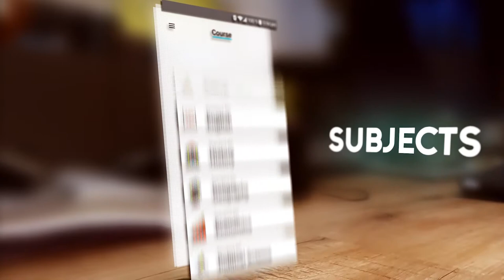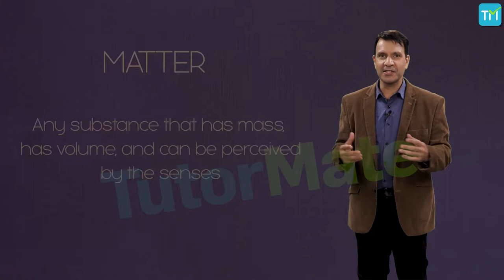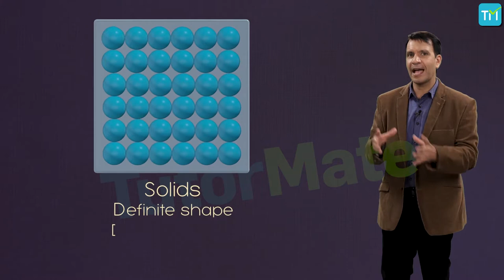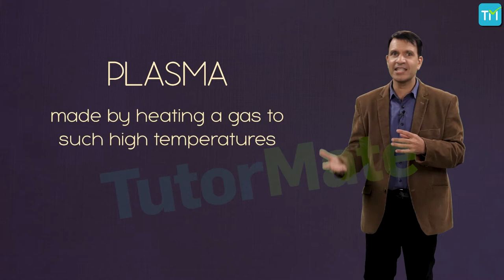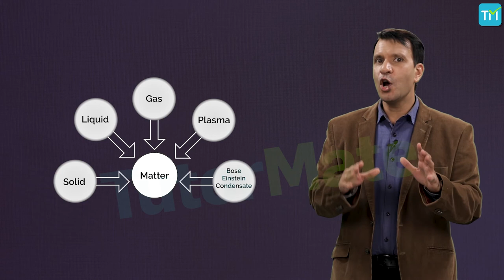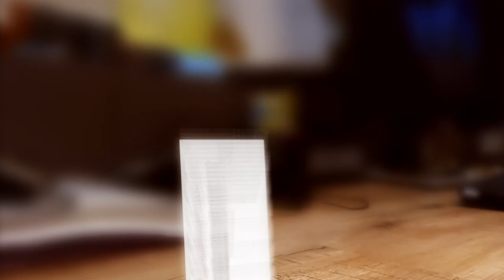Matter in Our Surroundings Science Chemistry Chapter 1: CBSE (NCERT) Class 9 (IX) Science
This is the video of the first chapter (Chapter 1) of Class 9 Science - MATTER in Our Surroundings.

This is a demo of our video lecture. You can watch this complete video by downloading the FREE TUTOR MATE app on

The topics that are covered in this video are listed here: Physical Nature of Matter wherein we are covering matter is made up of particles and How small are these particles of matter. Then comes Characteristics of particles of matter wherein we cover Particles of matter have space in between, Particles of matter are continuously moving and Particles of matter attract each other. The next topic we cover is the States of Matter wherein all the three states the solid state, the liquid state and the gaseous state are explained. We next move on to the topic of Can Matter Change its State where we see the effect of change of temperature and the effect of change of pressure on matter. The final topic that we pick up is Evaporation where we see the factors affecting evaporation and we also learn how does evaporation cause cooling.

Apart from these topics, the other topics that one can study related to this chapter include: ‘What is Matter’, Properties of Matter, Experiment with Pollen Grains, Mixing Ink with water, Brownian Motion of Dust/Smoke, Spreading of Smell, Experiment with Sugar and Water, Mixing of Potassium, Permanganate with water, Mixing of Copper Sulphate with water; Diffusion, Filling Container, Shape and Volume, Compressibility and Rigidity, Moving through fluids, Fluidity, Density; Diffusion; Pressure; Measurement of Temperature; Change of State by Latent Heat, Sublimation, Evaporation as a Surface Phenomenon, Boiling versus Evaporation, Factors affecting Evaporation like the Temperature, Surface Area, Humidity, Wind, Presence of water vapour in air, Cooling effect of Evaporation- Sweating, Earthen Pitcher, Water on Rooftop, Tea in Saucer, Cotton Clothes in Summer, Two more states of matter- Bose Einstein Condensate, Plasma.

to learn more about Matter in our Surroundings and Tutor Mate.

Matter in Our Surroundings#chapter1#class9